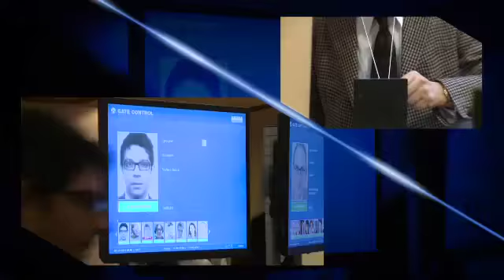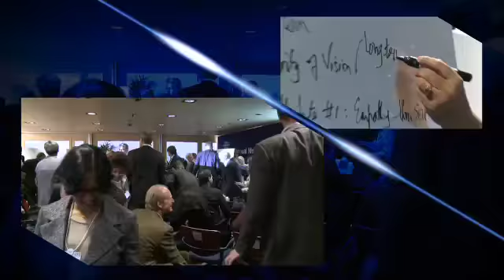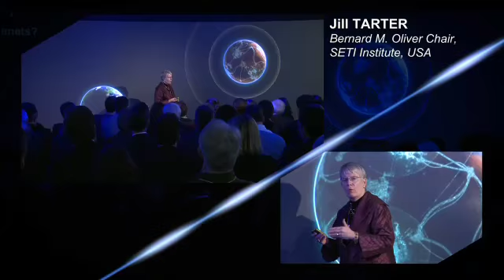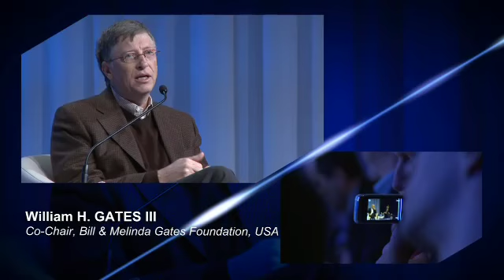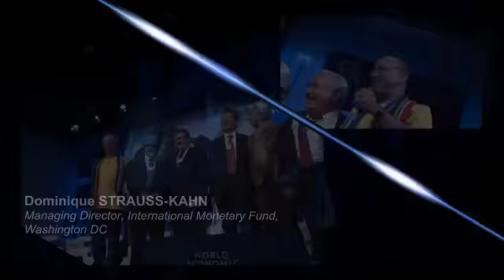Best Of Davos 2010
Wondering how an event of the magnitude of Davos 2010 can be organized?

MSLGROUP's PublicisLive takes you behind the scenes in this amazing video.